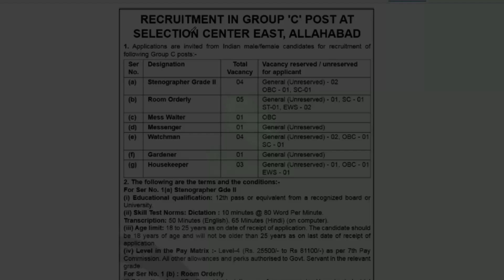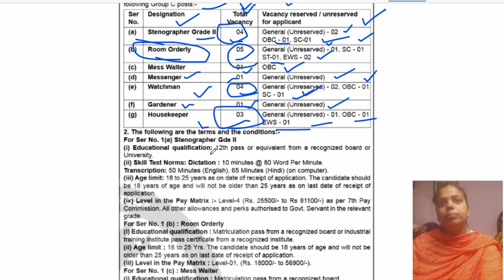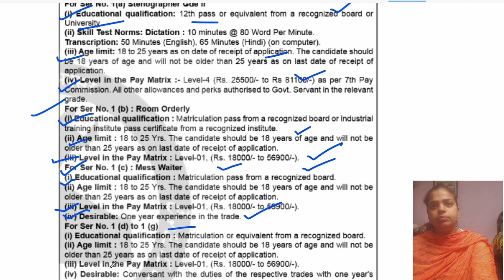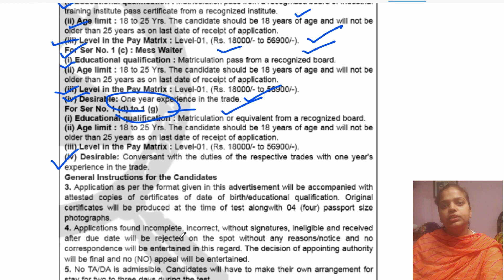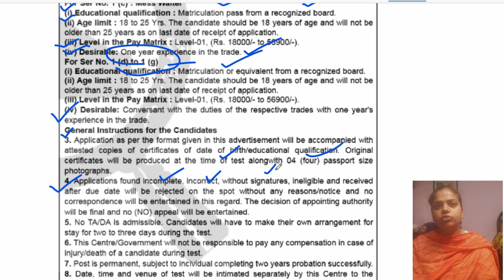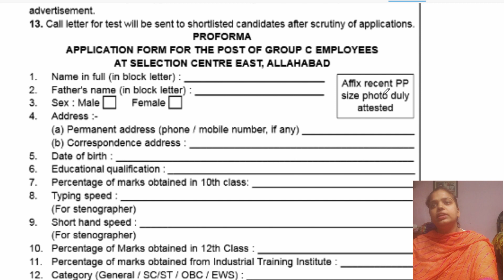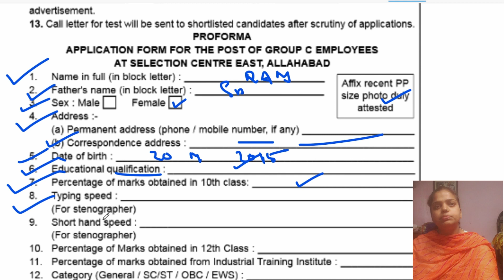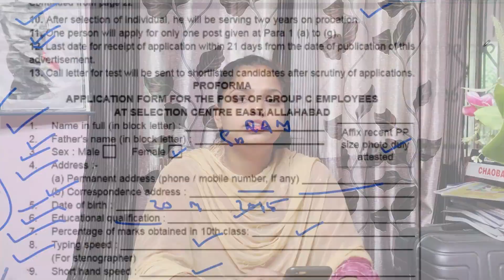Army East Selection Center Allahabad Group C Recruitment 2022 | How to fill form offline 2022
Postal Address:
 Selection Centre East Allahabad, Cariappa Rd, Canton, Civil Lines, Prayagraj, Uttar Pradesh- 211001